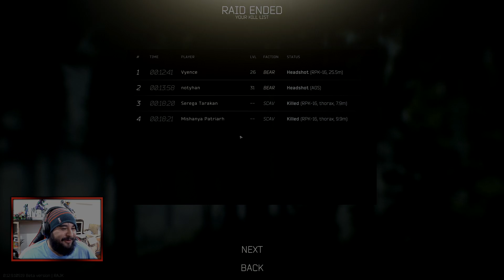Satisfying - Escape from Tarkov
They may either be a degree of difficulty ranging from ez to hard even "omg how'd I hit that?" but either way there are just those things that always leave you feeling content.

Enjoy my content? Consider becoming a Sponsor today by clicking the 'Sponsor' button under the video or clicking this